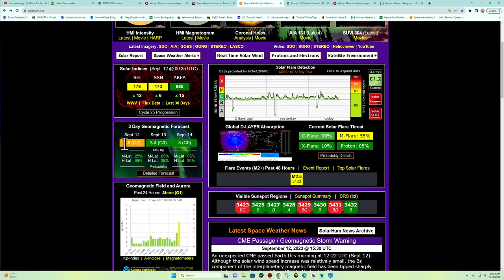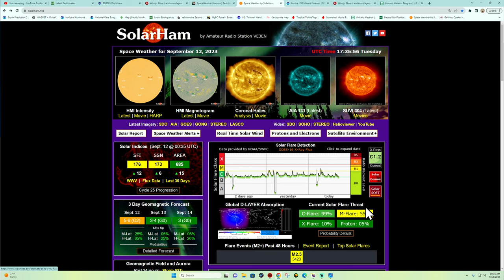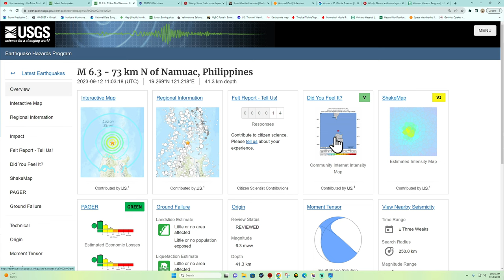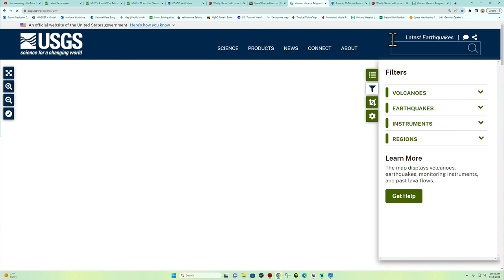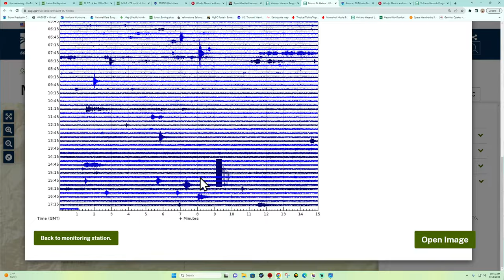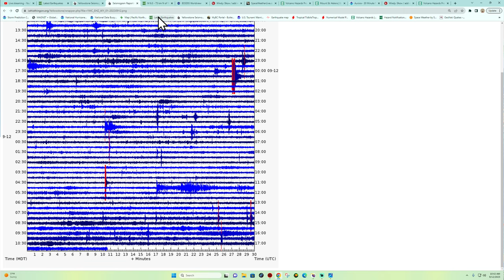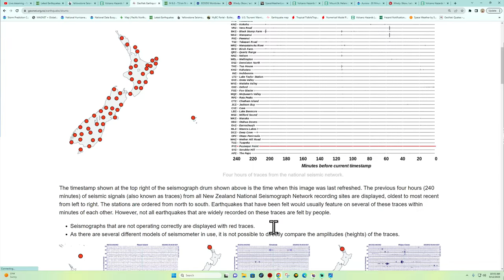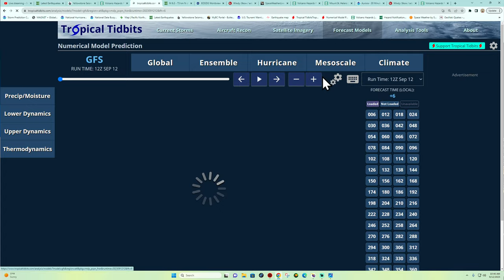6.3 Earthquake Philippines region. Unexpected G2 Solar Storm. Tuesday 9/12/2023